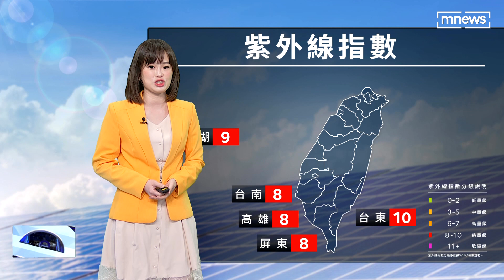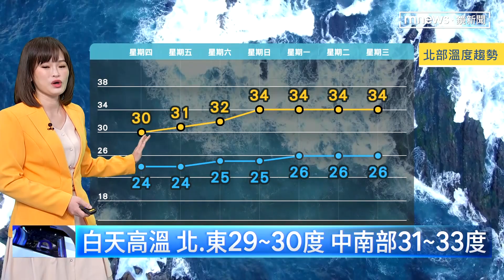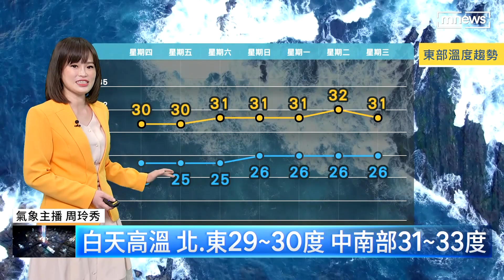鋒面北移水氣偏多 天氣不穩定易有雨｜鏡新聞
這幾天的降雨，今天(16日)主要在西半部容易有不穩定的陣雨或雷雨，還有午後雷陣雨，注意在東北部、東部、中部以北地區，還有南部山區。 明天(17日)水氣明顯減少，降雨主要在南部、東南部會有零星降雨，中午過後北部、東北部、各地山區會有一點午後雷陣雨，和今天比起來降雨又更趨緩，到了後天星期六，水氣又再更少了。南部、東南部可能會有一點零星、斷斷續續的陣雨或雷雨，不過還是可以看到陽光露臉。